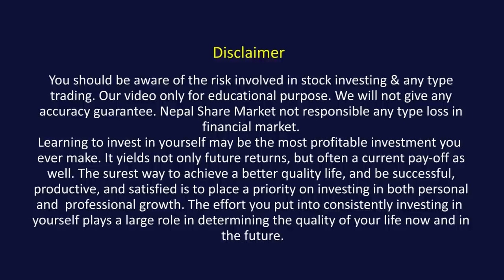यो सुत्र प्रयोग गर्ने 95% Traders ले अबको Bull मा राम्रो Profit कमाउन सक्छन l Share Mantra II 2022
Share Mantra

आजको एस भिडियोमा म मेरा पछील्ला भिडियोहरुमा अत्याधिक मात्रामा सोधिएको प्रश्न Share bazar bata kasari paisa kamaune ? लगानी गर्ने कि नगरने भनेर सोध्नु भएको छ, आज एश प्रश्नको उत्तर लिएर आएको छु । भिडियो अन्त सम्म हेर्नु होला ।

Your queries?
share market in nepal,
rabindra bhattrai,
rabindra bhattrai latest interview,
share mantra,
share ko adhaarbhut bishleshan,
share bata karodapati,
Nepal ko share bajar,
 Credit,
Trading,
Money,
Stock,
Invest,
Finance,
Earn Money,
stocks to buy,
capital,